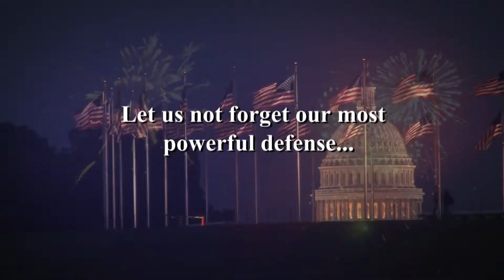In honor of the greatest nation God ever created in history!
In celebration of our great Nation's birthday, here's to all of you who helped Seventh Son Creative continue to grow all these years.  Thank you to the best Clients any company could ever wish for.  Have a safe and peaceful Independence Day 2019.  God Bless America!